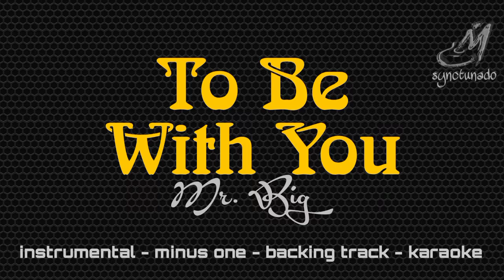TO BE WITH YOU [ MR. BIG ] INSTRUMENTAL | MINUS ONE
Hold on, little girl
Show me what he's done to you
Stand up little girl
Broken heart can't be that bad
When it's through, it's through
Fate will twist the both of you
So come on baby, come on over
Let me be the one to show you
I'm the one who wants to be with you
Deep inside I hope you feel it too (feel it too)
Waited on a line of greens and blues (waited on a line)
Just to be the next to be with you
Build up your confidence
So you can be on top for once
Wake up who cares about
Little boys that talk too much
I've seen it all go down
The game of love was all rained out
Let me be the one to hold you
I'm the one who wants to be with you (I'm the one, yeah)
Waited on a line of greens and blues (waited on a line, yeah)
Why be alone when we can be together, baby?
You can make my life worthwhile
I can make you start to smile
I'm the one who wants to be with you (I'm the one)
Yeah, just to be the next to be with you
Deep inside I hope (deep inside) you feel it too (you feel it too)
Waited on a line of greens and blues (waited on that line)
Just to be the n

Instrumental
Minus One
Backing Track